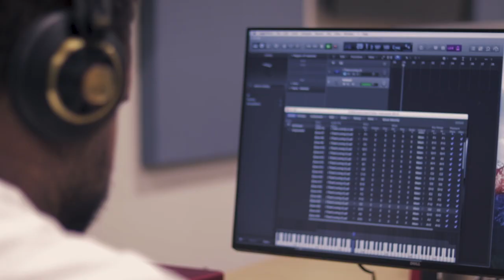What is Music Technology at Capital University?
If you could spend hours finding that perfect sound, diving into music trying to figure out how the artist got a particular sound, or lost track of time programming an awesome groove, then you are a perfect fit the Capital University Music Technology program.

One of the premier music schools in Ohio, Capital University students experience learning in a recording studio environment with hands-on assignments in how to record, mix and produce music from a variety of genres.

Students learn audio and sound production skills through a broad engaging curriculum taught by experienced composition, music technology, and audio production faculty.   The Music Technology program explores the fields of studio production, audio post-production, live sound, music production, music composition, and music entrepreneurship.

Film scoring, film production, video production and other music industry related classes are also part of the curriculum in our school.

We encourage students to use our seven professional recording studios and pro audio production spaces throughout their time in school. Our facilities feature Avid Pro Tools HD, Apple Logic, analog and digital production tools, a huge collection of microphones, and the latest in live sound gear.

The Capital University Music Tech lab is equipped with recording interfaces at each station, Pro Tools and Logic DAWs, and cutting-edge mixing, editing and mastering software for recording and sequencing music, voiceovers and midi instruments.

While attending school at Capital University, Music Technology students take part in internships for school credit, of which over 120 different locations have provided diverse real-world opportunities in music production, sound recording and mixing, live sound and other fields related to film, broadcast and audio production.

Our graduates have taken their music technology skills to great successes within the music industry in film studios, recording studios and other areas of audio and music production.